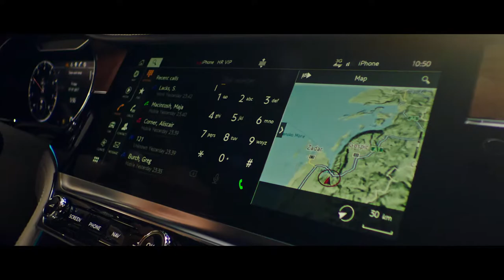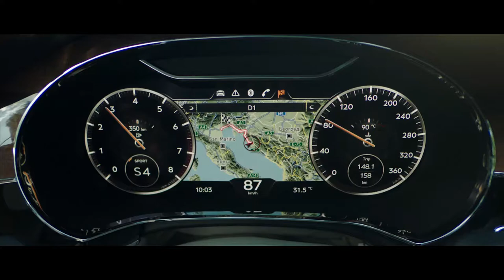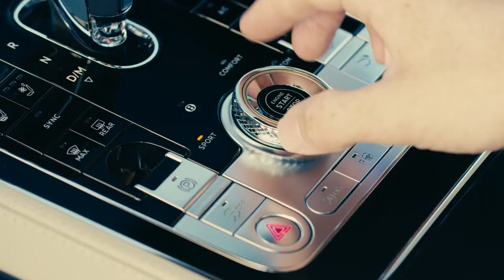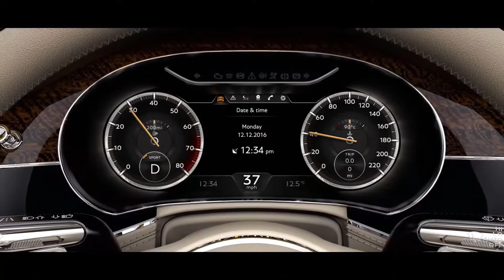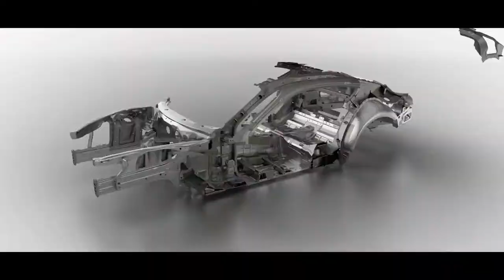Mobil Bentley New Continental GT 2018, 60 Fps HD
Subscibe untuk mendapatkan info selanjutnya,Terima Kasih